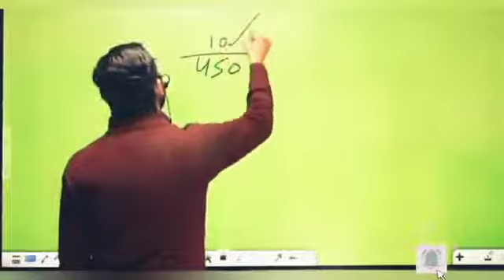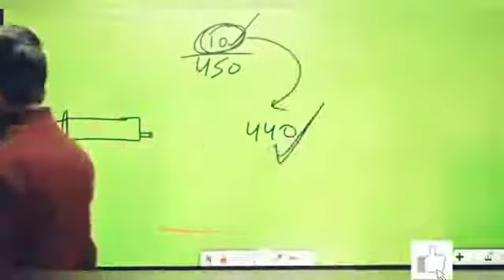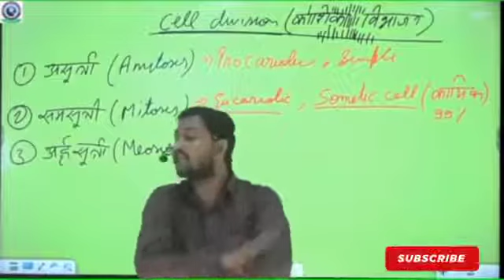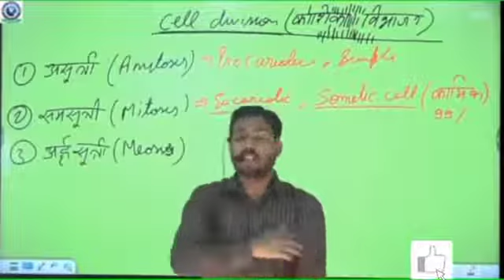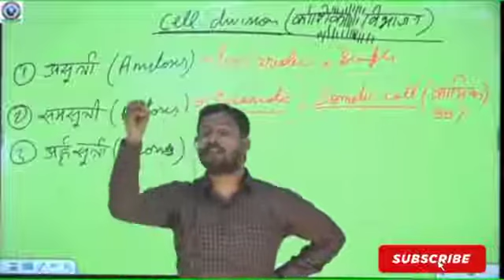khansir जब सर्प आपको काट ले तो ये गलती कभी मत करना।,lalit Kumar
radhe radhe bole mnah tan ka kya Pta